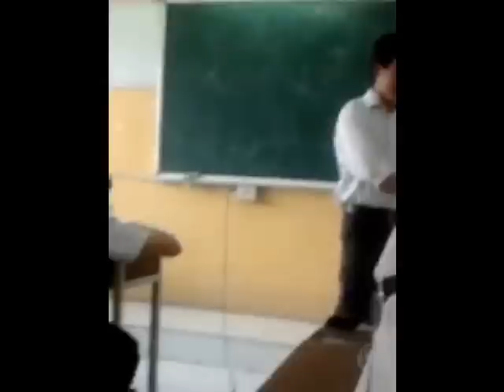lan va diep wmv